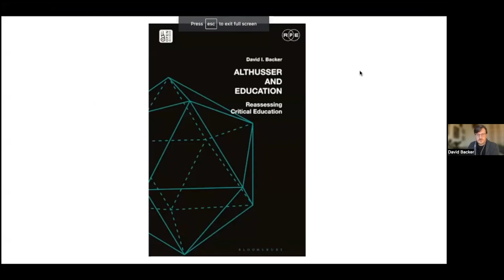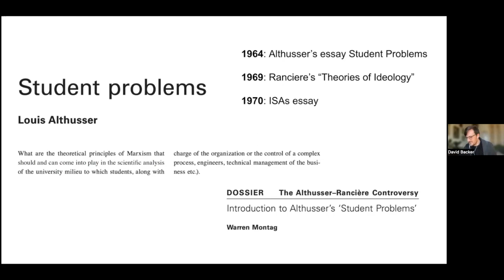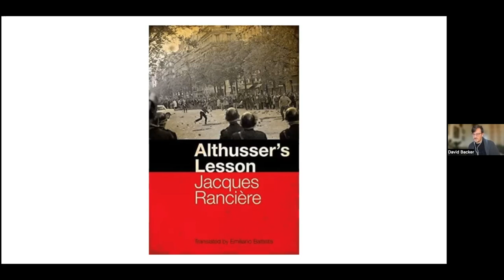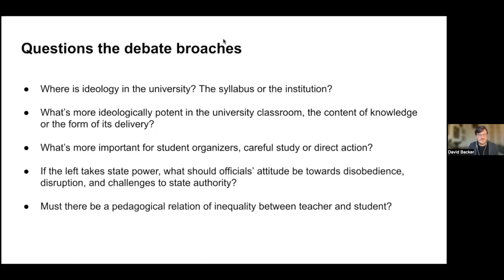Althusser and (Higher) Education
SCRG hosted the fifth seminar in the series „Philosophy of Higher Education”. Our guest speaker wasDavid I. Backer who provided a talk entitled: „Althusser and (Higher) Education.”